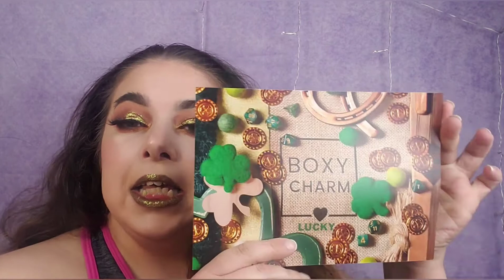Unboxing my March Boxyluxe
Can't wait for my face to smell like Plumeria Underboob😂😂😂😂 What did you guys think of this haul?